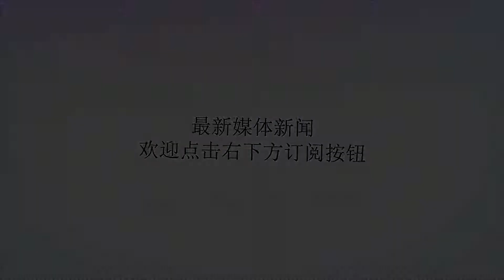这个二战遭日本侵略的国家，为何给一个日本兵立雕像？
谢谢！文/快哉风今天，如果你去风景如画的印尼摩罗泰岛旅游，会惊异的发现岛上有尊高大的铜像：一个腰佩军刀的二战日本兵，站立着目视北方。图：中村辉夫的铜像这个日本兵，就是大名鼎鼎的“最后投降的日本兵”中村辉夫，一个台湾籍日本兵（本名史尼育唔，汉名李光辉），他1942年加入高砂义勇队来到摩罗泰岛，1943年9月美军登陆时，日本军惨败，他在混战中与部队失去联络，只身躲在丛林中，随身携带的只有三八步枪、几十发子弹、一把军刀和少许日用品。图：中村辉夫的铜像躲在丛林里的中村辉夫毫不知情日本的投降，靠野果、小动物和偷取农户作物充饥，度过了31年的野人生活。直到1974年12月29日，他才被印尼政府找到，第二年返回故乡台湾。图：中村辉夫回台湾时旧照那么，印尼为何要给这个普通日本兵立雕像？要知道，二战时期，印尼也是遭受日本侵略的国家。1942年3月，日本第十六军在今村均大将率领下侵占了印尼。日占期间，打着“大东亚战争”的旗号，印尼的石油、橡胶、锡等无数战略资源被掠夺回日本，大批青年被充当劳工，数十万人死在海外，更有无数印尼华侨被日军抓捕和屠杀。图：日军二战时的宣传画但是，回顾这段历史，印尼国内和民间却对日本心存感激。原因很简单：他们认为是日本人的到来，赶走了荷兰人。要知道，印尼人最耻辱的历史，是沦为荷兰殖民地长达数百年，当时印尼的名字叫做“荷属东印度”。二战期间，日本进军东南亚，击败了荷兰殖民者，当时，日军坦克开进来后，印尼人夹道欢迎，绝大多数印尼人觉得，日本的“大东亚战争”是来帮助他们摆脱西方殖民者的。图：日军帮助训练印尼民族军士兵​二战日本在东南亚的统治，也有别于大陆的朝鲜和中国，比如在印尼，日军的野蛮屠杀主要针对华侨，对印尼人相对较为友善，鼓励他们说印尼语，还帮助印尼人建立起自己的武装军队，最聪明的一件事，是从监狱里释放了印尼的民族领袖苏加诺，并许诺将给印尼人自由和独立。图：日军协助建设的印尼军队在印尼的日占时期，当地治安良好，到了1945年8月15日日本投降，苏加诺于两天后发表《印尼独立宣言》，宣告印尼独立。后来，印尼人与卷土重来的荷兰人展开了长达三年的独立战争，最终取得了胜利。值得一提的是，印尼独立战争中活跃着大量日本人的身影。根据日本人在印尼的互助协会统计，大约有1000名日本士兵自愿留下参加了这场战争，其中半数以上阵亡，300多人幸存并获得了印尼国籍，只有45人返回了日本。图：印尼独立战争英雄公墓在印尼的独立战争英雄公墓里，埋葬着很多日本兵。最后一个滞留在印尼的日本兵小野盛，活到了94岁，他也是个参加印尼独立战争的老兵，并在战后与其他滞留日本兵协助印尼建军，他于2014年病逝，葬礼非常隆重。图：小野盛葬礼1958年，印尼总统苏加诺访日期间，特地在东京青松寺赠建了一座石碑，表彰两个参加过印尼独立战争的日本军人的贡献，碑文上赫然写道：“独立不属于一个民族”。图：苏加诺赠建的碑文中村辉夫这个滞留印尼的日本兵，是二战日本兵在印尼的剪影。至今，印尼仍是对日本最友好的海外国家，没有之一。